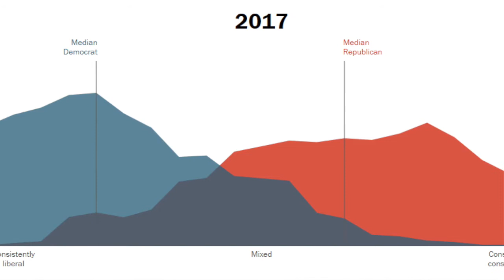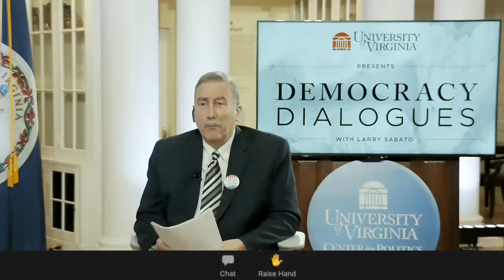RECAP: "Democracy Dialogues" with Larry Sabato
Wednesday night, hours after Trump supporters stormed the US Capitol, UVA kicked off the first of its Democracy Dialogues series with Professor Larry Sabato. The webinar discussed the Capitol breach, Georgia runoffs, and the future of American politics.

Produced by: Dean See